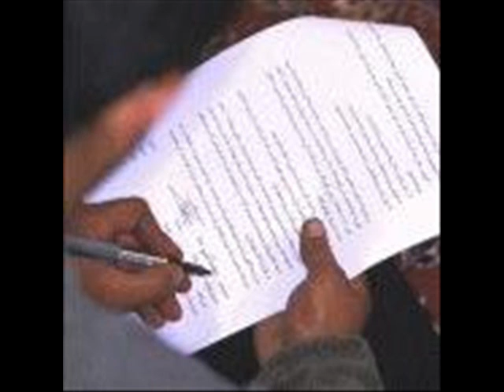Eiksta - I Rep The City *Open YouTube Contest*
Everyones invitied to spit on this ill ass beat by (Vherbal) called The City...

Only rules are you must spit : I represent the city of : (your choice) in the hook...

-Lyrics-

Too many bullshiters in this game,
to start mowing down the motherfuckin masses,
with abstract thoughts that lead many,
yet destroy the fuckin asses,
of dellusional caricatures of characters,
aiming one by one to take command of all ya furniture,
steering blind, while laughin thru a iron tight fist,
huffing crushed smarties in plastic wrappers melting at the tips,
after just one hit, like "here man, you gotta puff on this shit"
let my inhibitions motherfuckin drift out the motherfuckin window,
here and the smoke rings blown,
I imagine that the worst that could happen
is that which occured without my written consent at birth...